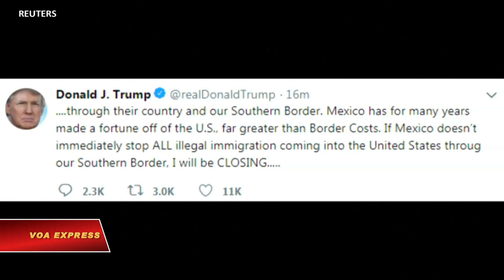Trump dọa đóng cửa biên giới với Mexico vào tuần tới (VOA)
Tin tức Nếu không vào được VOA, xin các bạn hãy vào để vượt tường lửa. Tổng thống Hoa Kỳ Donald Trump ngày 29/3 đe dọa sẽ đóng cửa biên giới Mỹ-Mexico vào tuần tới, hoặc ít nhất là đóng nhiều phần của biên giới, nếu Mexico “không ngăn chặn ngay lập tức di dân bất hợp pháp xâm nhập lãnh thổ Mỹ” từ khu vực.
Ông Trump trước đây đã nhiều lần thề quyết sẽ đóng cửa biên giới với Mexico. Lời đe dọa mới nhất được đưa ra trong loạt tin nhắn ông đăng trên Twitter giữa lúc có báo cáo về sự tăng vọt di dân ở El Paso, bang Texas, có nguy cơ khiến các giới chức bảo vệ biên giới ở đó bị quá tải.
Ông Trump kêu gọi Quốc hội phải thay đổi luật lệ yếu kém về di trú và yêu cầu Mexico phải chặn những di dân bất hợp pháp xâm nhập lãnh thổ Mỹ qua ngả Mexico và biên giới phía Nam của Mỹ.
Dòng Tweet của ông Trump viết: “Nếu Mexico không ngay lập tức chặn tất cả di dân bất hợp pháp vào đất Mỹ qua ngả biên giới phía Nam của nước Mỹ, tôi sẽ đóng cửa biên giới, hoặc nhiều phần của biên giới, vào tuần tới.”